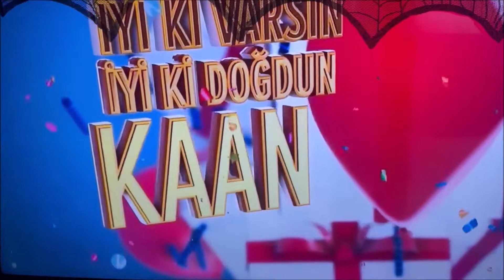Kaan’ın 5 yaş Spiderman konseptli doğum günü partisi | Happy Birthday Kaan | Spiderman Pastası🎂🥳😍